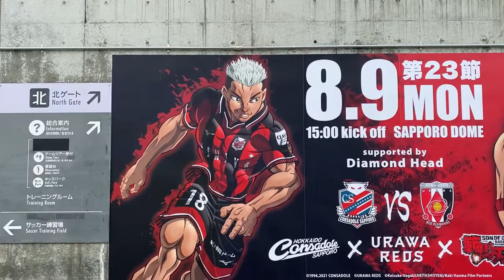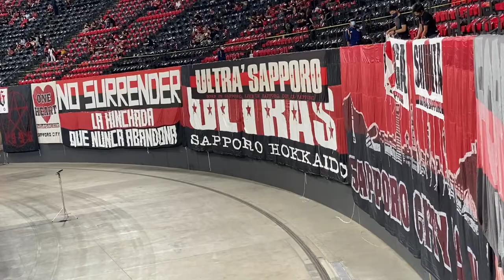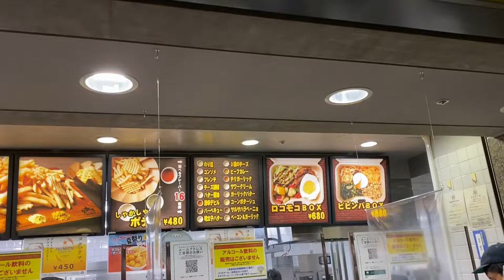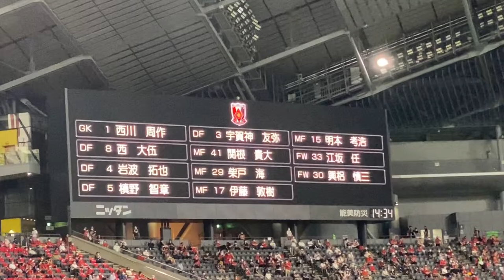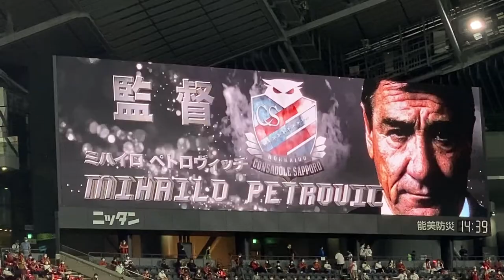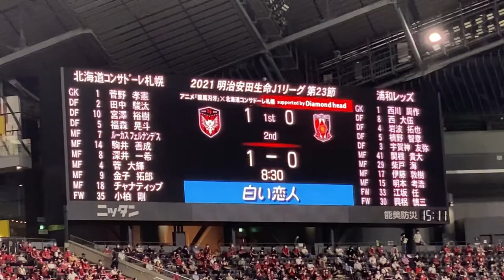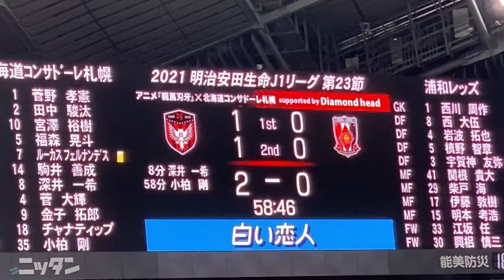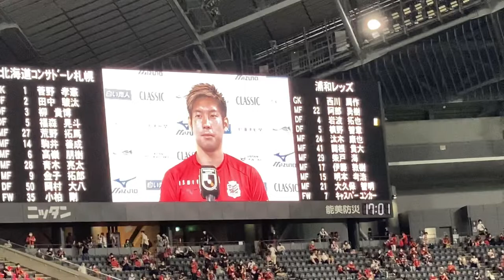【名勝負数え唄】🦉札幌2-1浦和レッズ♦️2021（HERO深井一希）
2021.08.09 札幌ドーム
北海道コンサドーレ札幌2-1浦和レッズ
得点者:深井、小柏